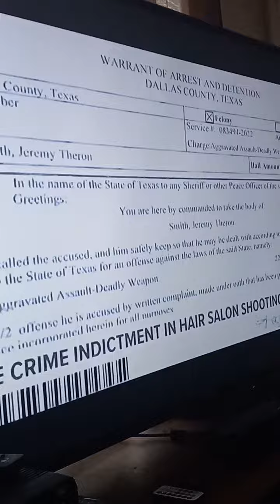hair salon shooting#short